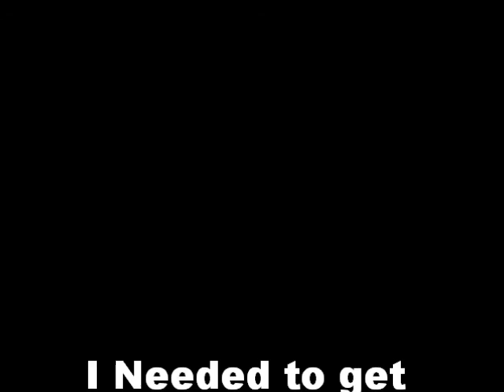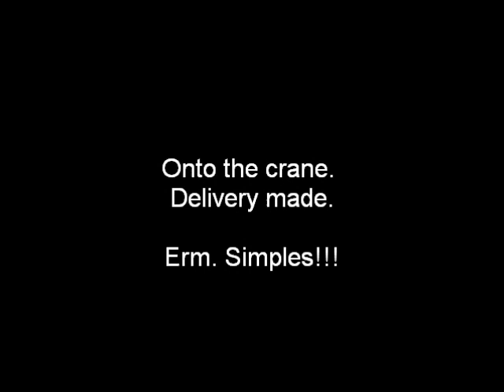Hanson Notts delivery. Volvo FH Draw bar. 60ft+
A bit of a mare.